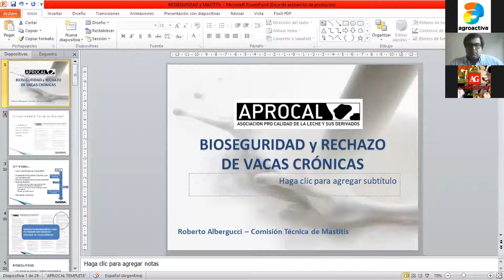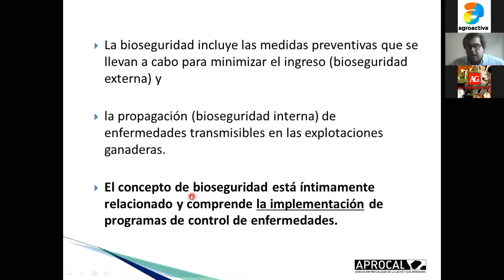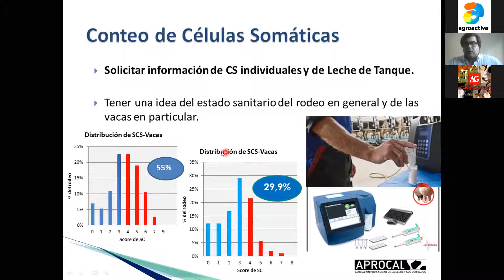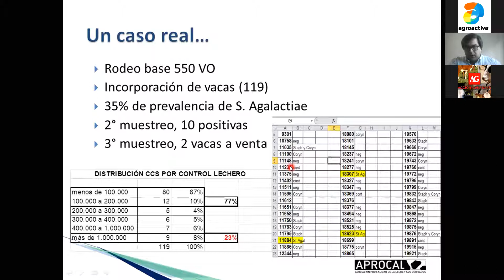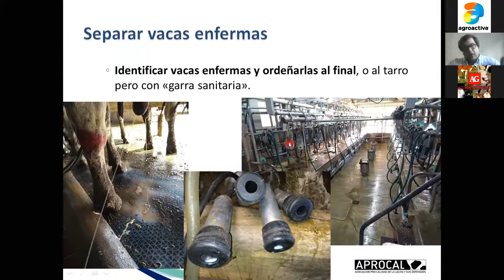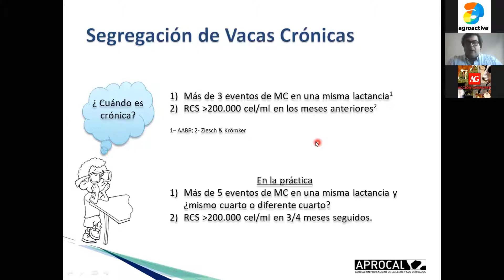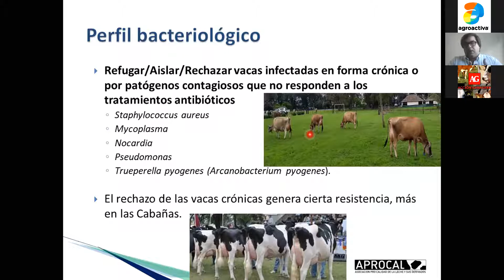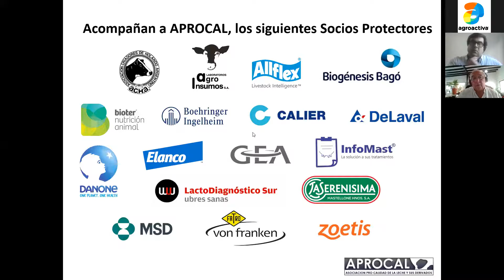InterActiva - Med. Vet. Roberto Alberguchi: Mastitis; medidas de bioseguridad y descarte de vacas.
Nuevamente nos capacitamos en InterActiva. En esta ocasión dejamos las mas medias a tener en cuenta para detectar mastitis y descartar vacas con enfermedad crónica.